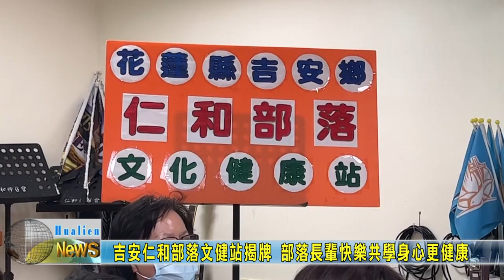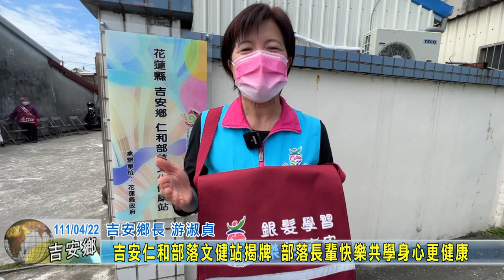20220422 08 吉安仁和部落文健站揭牌 部落長輩快樂共學身心更健康